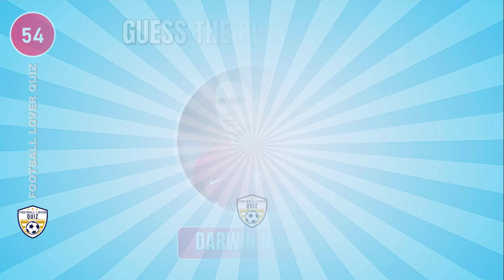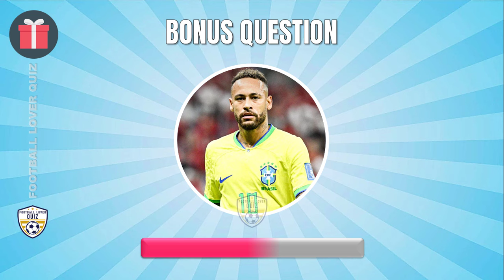GUESS THE PLAYER IN 3 SECONDS | 100 FOOTBALL PLAYERS | FOOTBALL QUIZ 2024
Guess The Player in 3 Seconds | Guess 100 Football Players | Guess 100 Soccer Players |  Football Quiz 2024

Hello Football Lover,
Are you ready for the new football quiz 2024? Guess 100 football players in 3 seconds.